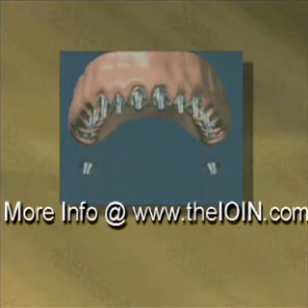Bone Regrowth & Implants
Dr. David Arpin explains the latest advancements in bone regrowth. Dr. Arpin is a leading pioneer in introducing it into modern dentistry.